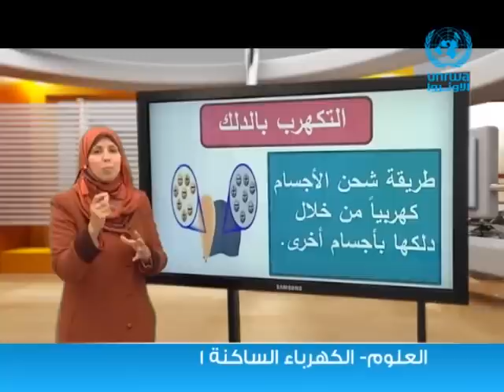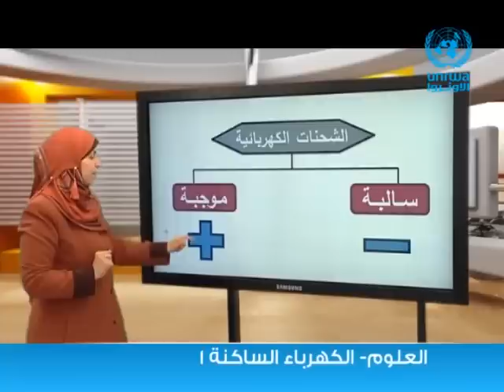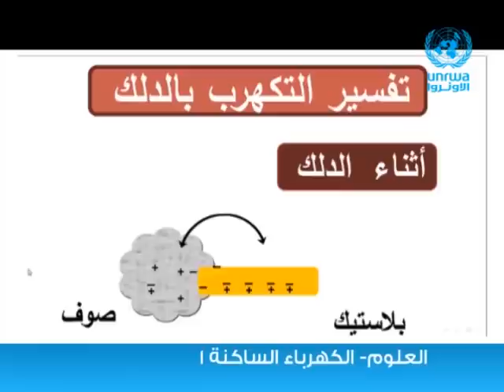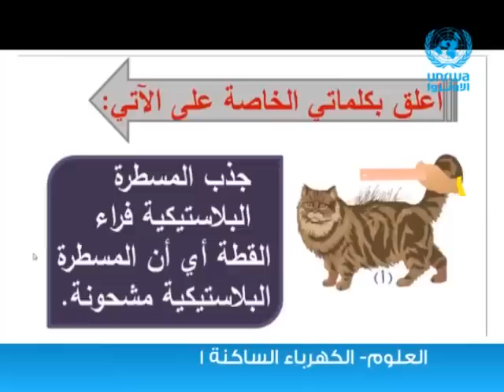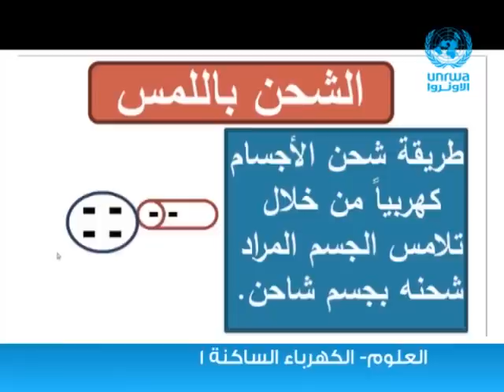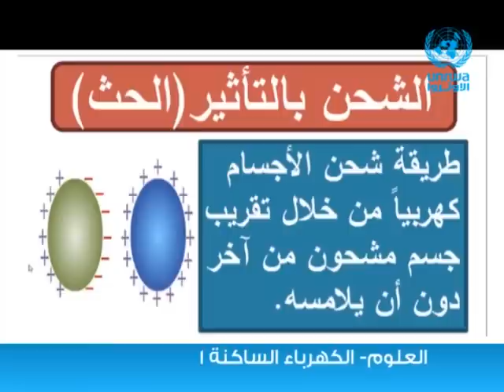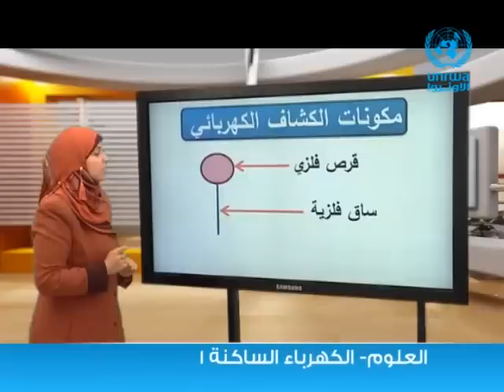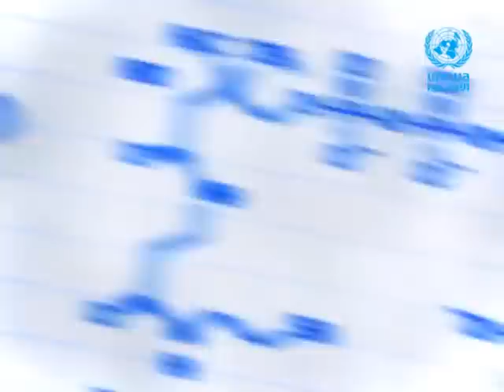العلوم | الكهرباء الساكنة - الجزء الاول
سنتعلم  في هذا الدرس  ● مفهوم الكهربا الساكنة ● أنواع الشحنات الكهربائية ● طرق شحن الأجسام كهربيا ● الكشاف الكهربائي

مشاهدة ممتعة